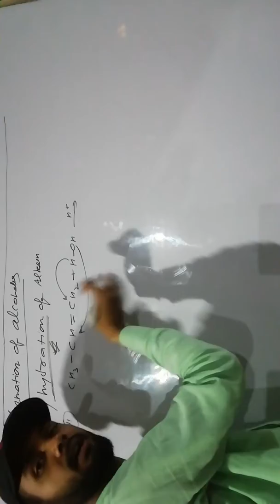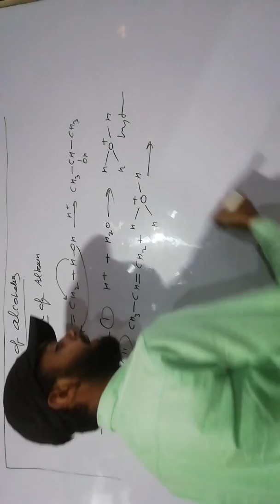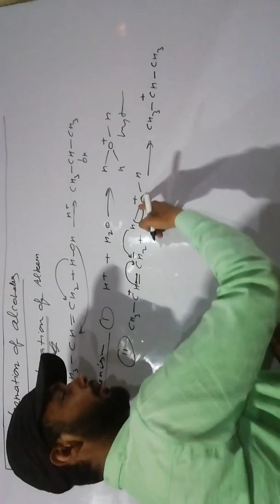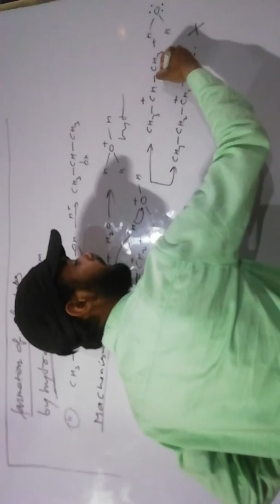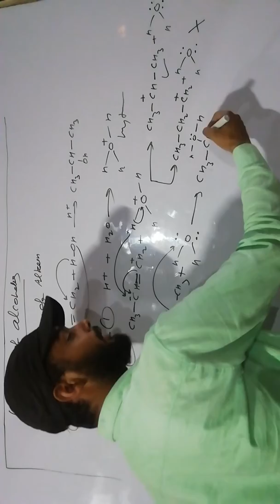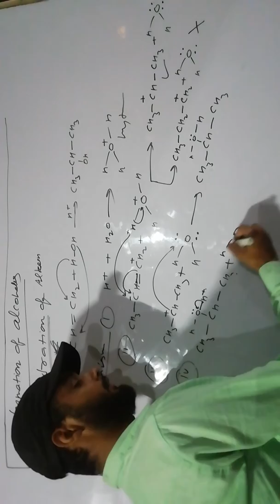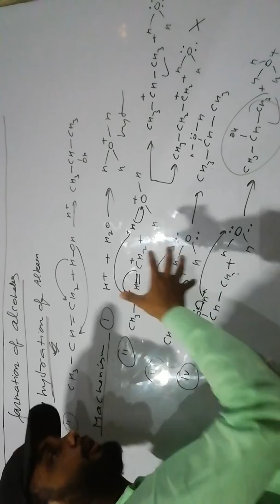Farmation of alcohol by alkeen with machenism